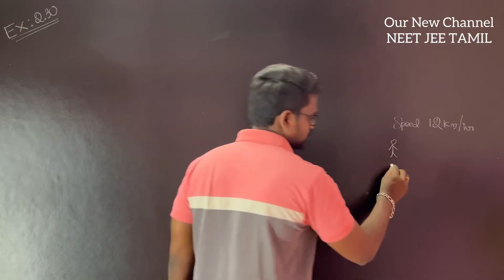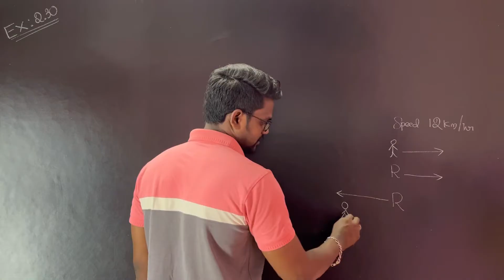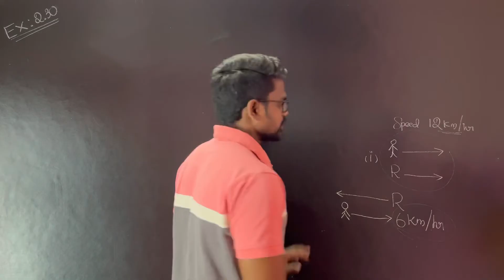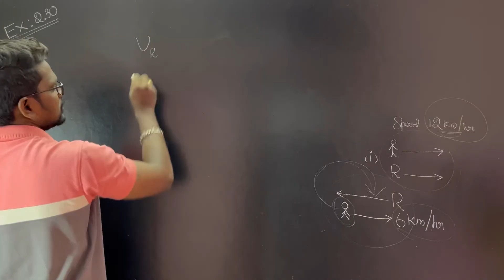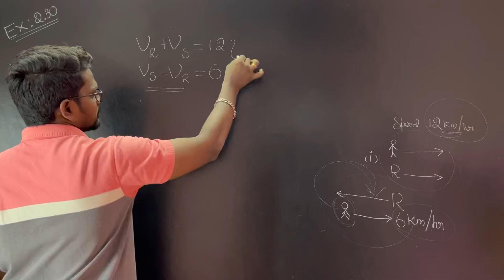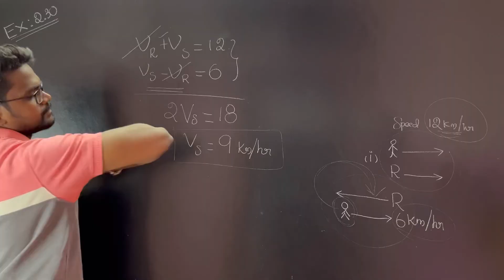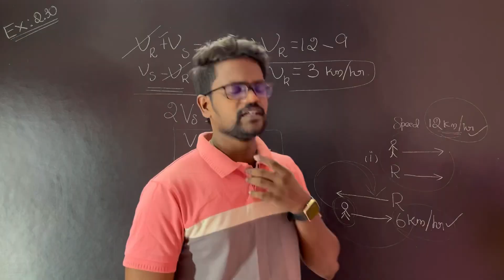Example 2.30|Solution|Kinematics|Problems|Physics 11|Tamil|Muruga MP#tamil#murugamp